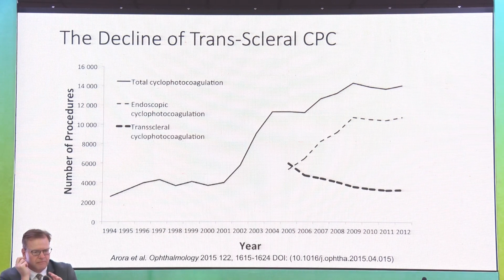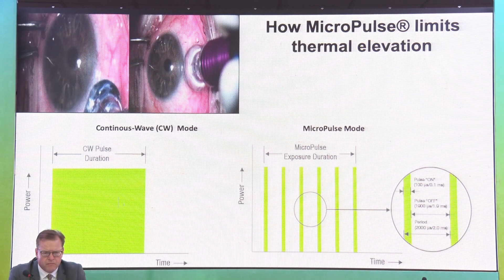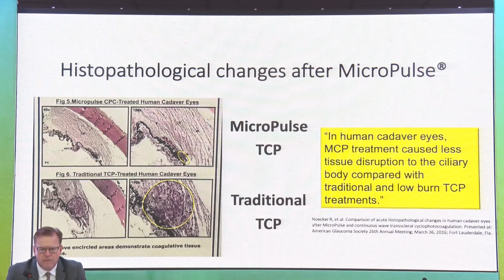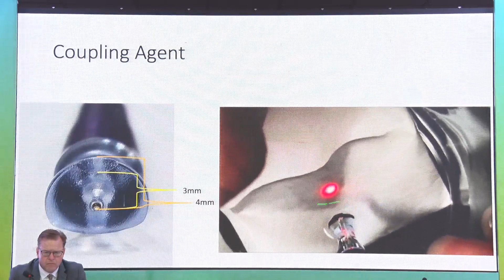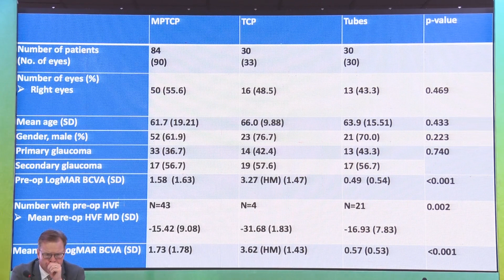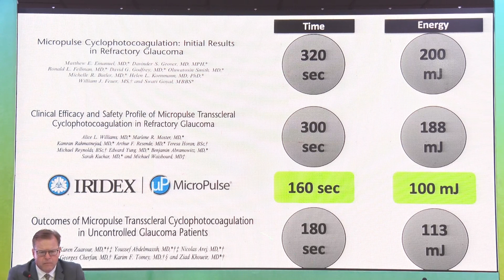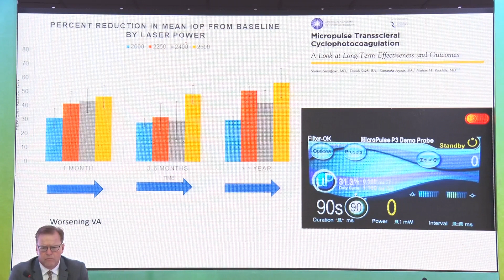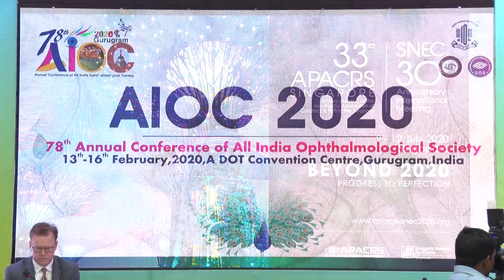AIOC2020 GP011 T2 Dr Shamira Perera Micropulse laser therapy – Is it worth it ?